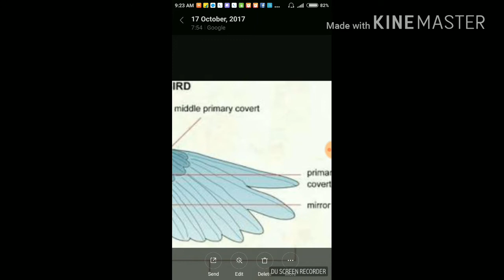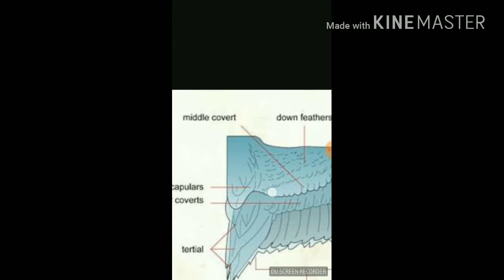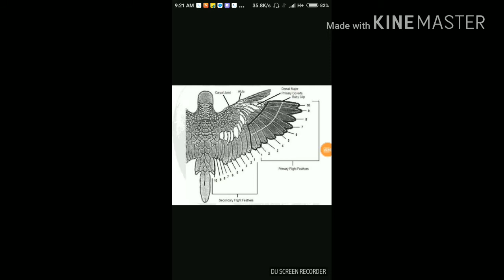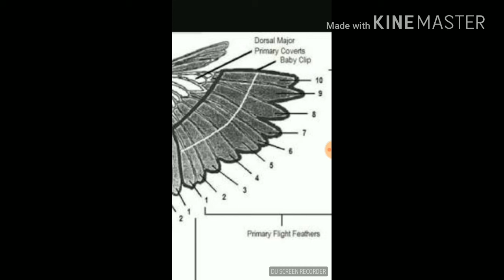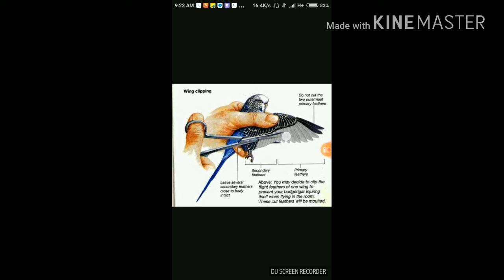How to trim your bird's wings (in hindi)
Hello guys , I'm Rudransh Awasthi
With a new video clearing all your doubts about wing trimming your bird.
If you liked your video ,or if you have any
I'm Rudransh and you are watching parrot pedia.
here is a link of my another video ,to help you diffrentiate between alexandrine and ringneck parrot.
if you think wing trimming a bird is difficult than this video is for you . freinds wing trimming a bird would be very easy just stay tuned with me on parrot pedia.